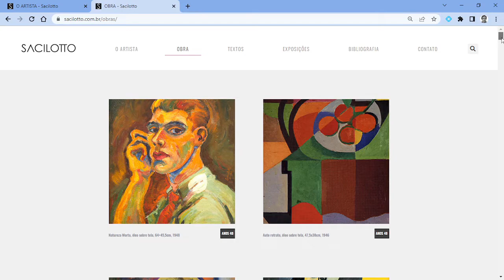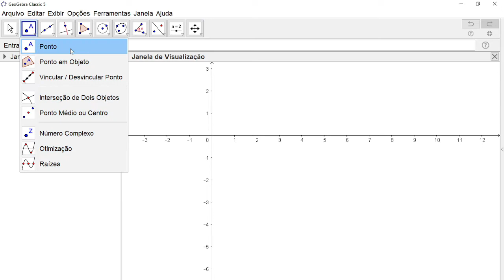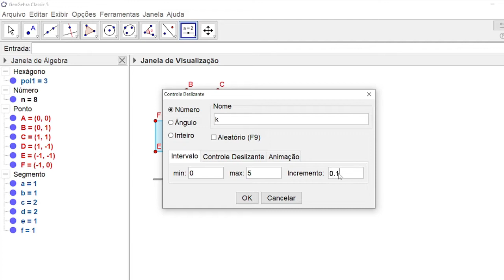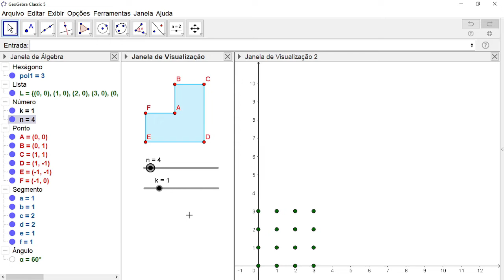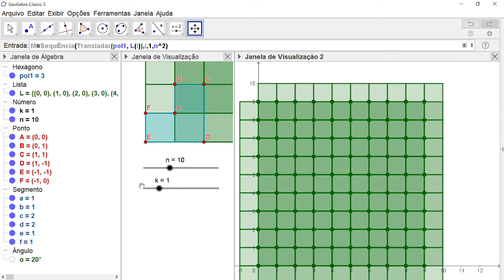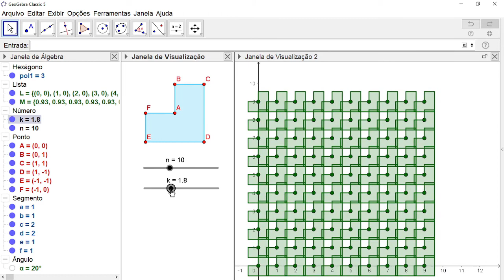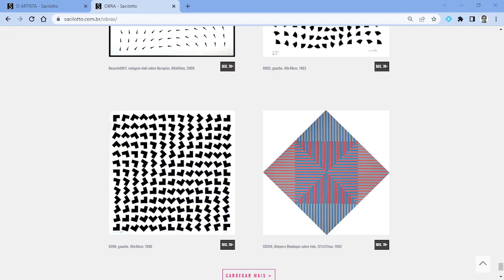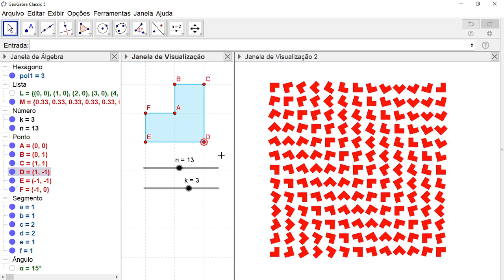Vídeo 9 - Aplicar conceitos de uma geometria de movimentos (Luiz Sacilotto)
Capítulo 1 - A Geometria Escolar e os pensamentos matemático e computacional
Livro: Geometria: práticas e aprendizagens
Organizadoras: Loreni Baldini e Marian Moran
SBEM-PR

Onde comprar
Livraria da Física